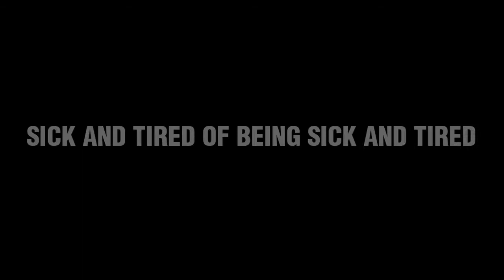Recording 'Sick And Tired Of Being Sick And Tired' Day 1 - Part III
Episode taken from the recording of the Harmful album 'Sick And Tired Of Being Sick And Tired' (Release: January 2013). Video footage recorded: 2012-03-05 by CA. Location: Analoghaus Studio & satis&fy/Karben (GER). People involved: Flo Weber (Drums), Michael Riess (Man Of Steel). 2012.